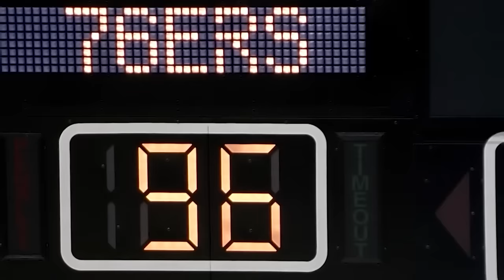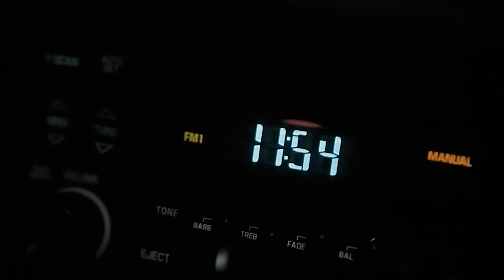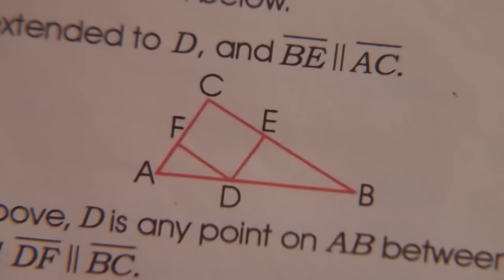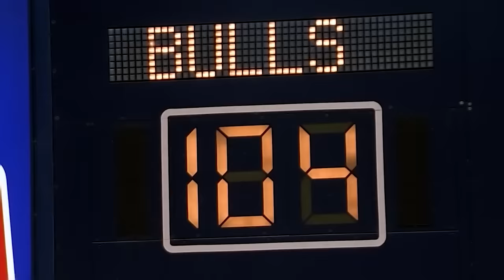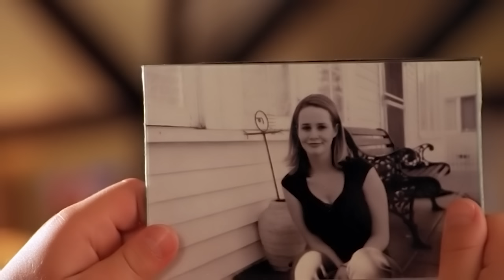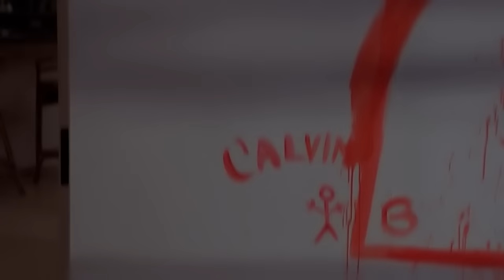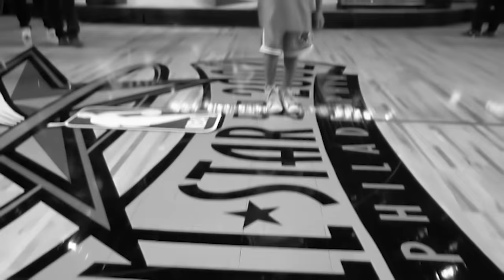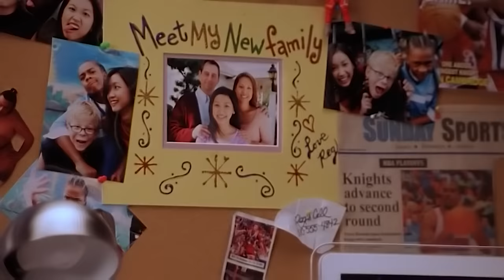Un Orphelin A Trouvé une Paire de Chaussures Magiques Et Devient une Superstar de la NBA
Calvin vit dans un orphelinat, et il rêve d’une famille aimante et d’une carrière de basketteur. Un jour, il met la main sur une paire de baskets qui font de lui un joueur brillant et lui permettent de réaliser n’importe quoi. Mais la renommée et la reconnaissance, obtenues par la tromperie, sont-elles suffisantes pour le vrai bonheur ?
Titre: Magic Baskets (2002)